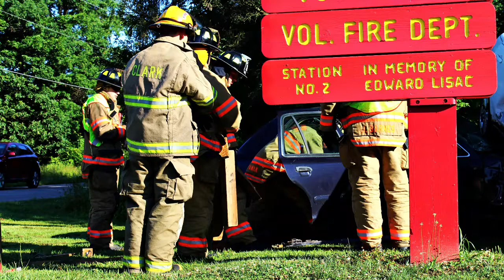WE TRAIN HARD AND TRAIN HARDER HERE AT SHENANGO TWP FIRE DEPT MERCER COUNTY